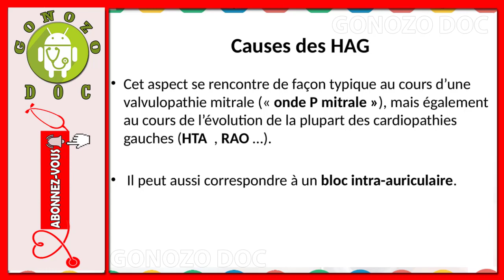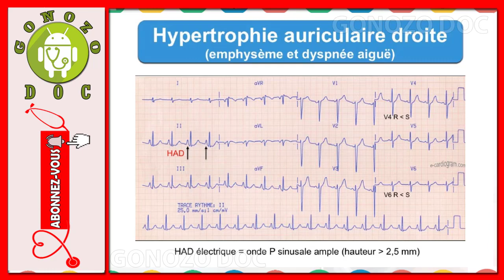ECG de l'hypertrophie Auriculaire Gauche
🔴 Nous vous remercions de tout cœur pour votre visite sur notre chaine médicale

🔴 nous sommes également ouverts à vos commentaires , questions et suggestions pour améliorer la qualité du contenu de nos vidéos .

🔴 vous pouvez également chercher des vidéos similaires en utilisant les mots clés suivants  :

présentation service réanimation
srlf 2019
srlf congres 2019
réanimation pdf
srlf 2018
ecg electrode
ecg anormal
ecg interpretation
ecg technique
hvg ecg
hvd coeur
hvg ecg
hypertrophie ventriculaire droite traitement
hypertrophie ventriculaire droite wikipedia
hypertrophie ventriculaire gauche ecg
hvg diastolique ecg
bbd ecg
ecg normal
Indice de lewis
hvd tapis
hvd font
hvd cardio
hvd ecg
hvg esperance de vie
hvg concentrique
hvg systolique
hypertrophie ventriculaire gauche forum
hvg septale
plantes médicinales faq hypertrophie ventriculaire gauche
hypertrophie ventriculaire gauche concentrique traitement
ecg derivation
ecg normal
ecg pdf
ecg couleur
srlf application
srlf formulaire
srlf 2019 programme
srlf 2018 inscription
réanimation définition oms
cours réanimation
réanimation pédiatrique
réanimation en arabe
histoire de la réanimation
quand peut on sortir de reanimation
srlf youtube